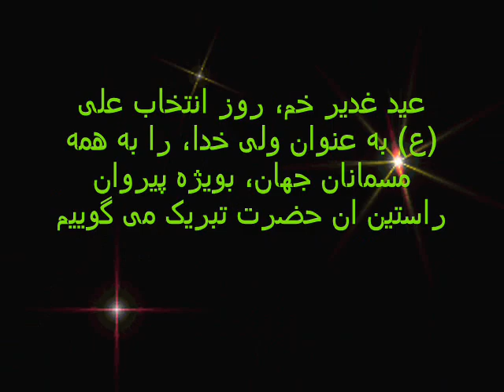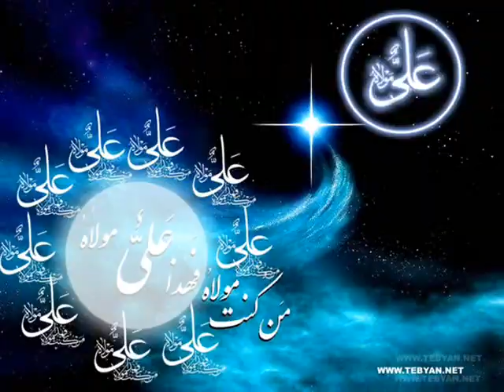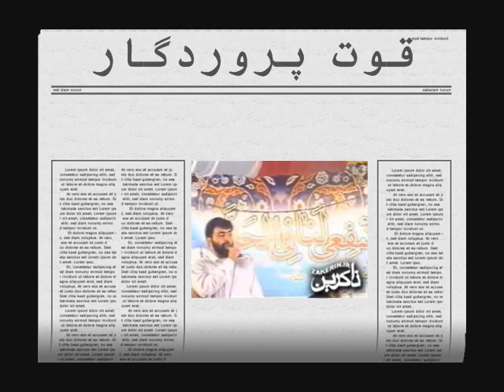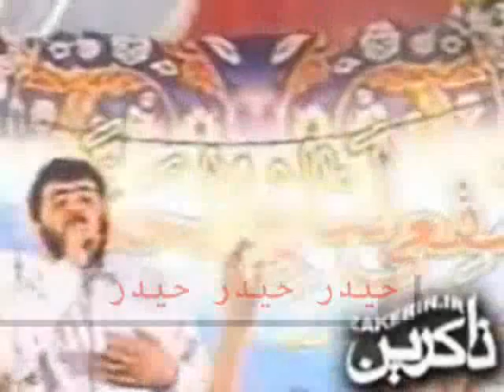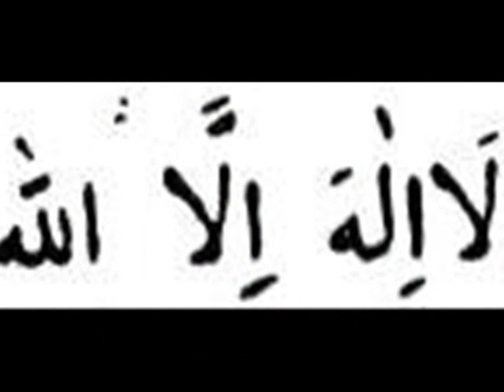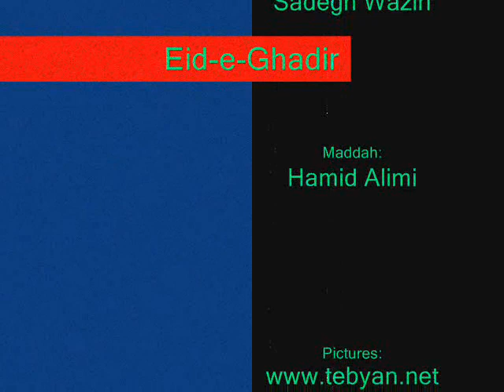Eid-e-Ghadir (short video clip--presentation)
A short clip (presentation) on happy occasion of Eid-e-Ghadir.